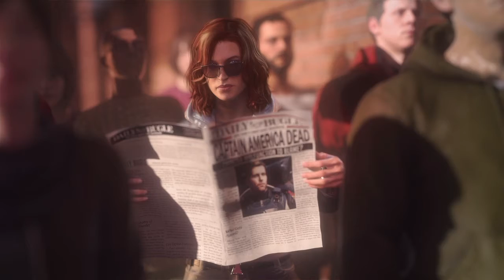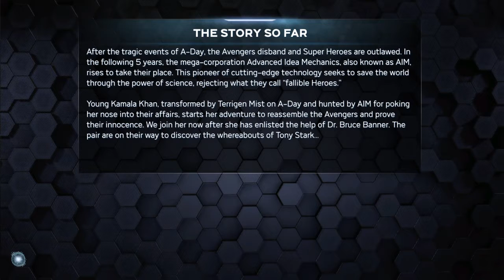🔥💨🧢The Avengers Beta Black Widow Got Hands For Days No Cap 🧢 💨🔥